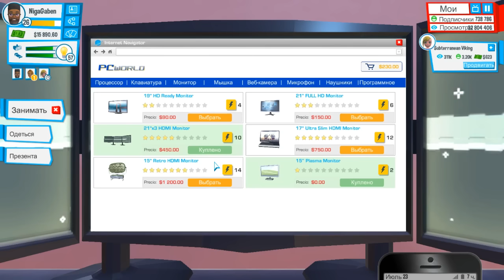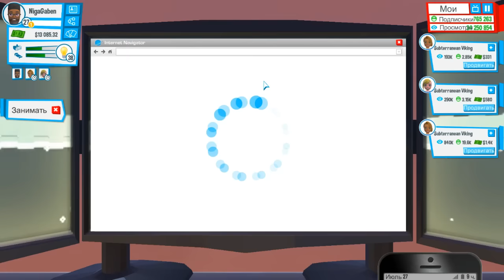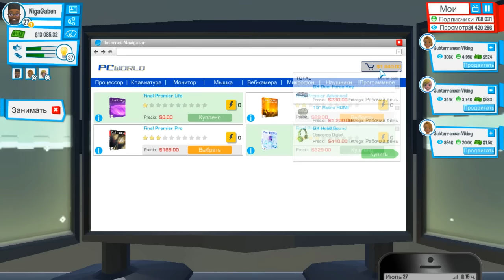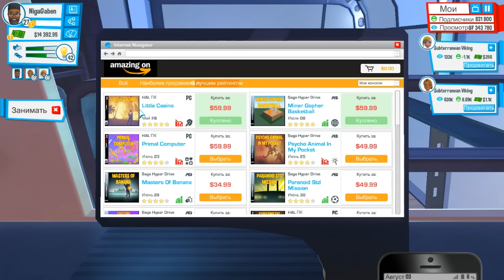Youtubers Life #24 - Накупил барахла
24 часть прохождения симулятора ютубера на ПК "Youtubers Life"  (на русском языке).